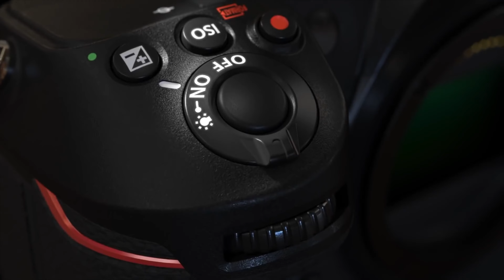New Nikon Z8 Specs Leak! Is This Too Good To Be True?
In this video I go over the most recent Spec Leaks for the Nikon Z 8... Is it possible that Nikon is really putting their best Sensor in this camera? If rumors are true the Nikon Z8 is shaping up to be the Camera of the year!

00:00 Intro
00:15 Reliability of Nikon Z8 Leaker
00:30 Nikon Z8 Stacked Sensor
00:47 Nikon Z8 Video Specs
01:23 When will the Nikon Z8 Come Out
01:38 Nikon Z 8 Leaked Image

Articles and videos referenced

Gimbal Ronin RS3

Primary Video Camera Sony A7S III

Sone E-Mount Lenses

Tamron 17-28mm F/2.8

Sigma 24-70mm F/2.8 DG DN Art

Sigma 85mm F/1.4 DG DN Art

Primary Stills Camera

Canon EOS R

Best Vlogging Wide Angle Lens (My Favorite all time lenses) Canon RF 15-35mm F/2.8

Budget Portrait Lens Canon RF 85mm F/2

Tripod Peak Design

Vlogging Tripod PGYTECH MANTISPOD PRO Mini

About
My Vlogging Shotgun Mic Rode VideoMic NTG

My In Studio PEN Mic Oktava MK

Vlogging Wireless Lav Mic DJI

Lighting

Key Light Godox VL300

Soft Box Aperture Light Dome II

BackLights Aperture Mini LED

Nanelite PavoTube II

About: In this video I go over the latest Nikon Z8 Rumors and the leaked Nikon Z8 image. I ask the question of if the Nikon Z8 will have the same sensor as the Nikon Z9... and does this make sense. I also go into when the Nikon Z8 will come out according to the latest Nikon rumors.